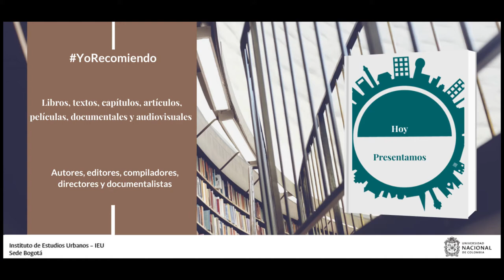YoRecomiendo El Manual “Criminologia, Criminalistica E Investigacion”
El profesor Valerio Mancini, de la Rome Business School, recomienda el Manual “Criminologia, Criminalistica E Investigacion”, publicado en 2018 por la Editorial Grupo Distribuidor Latinoamericano SAS.

El docente considera que el Manual permite entender cómo funciona la seguridad urbana en Latinoamericana, donde sus ciudades se enfrentan a una inseguridad ciudadana que permite entender los niveles de delincuencia que se registran en la región.